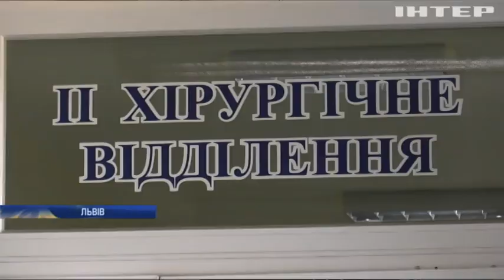Збирали на операцію: телефонні шахраї пограбували тяжкохвору дитину